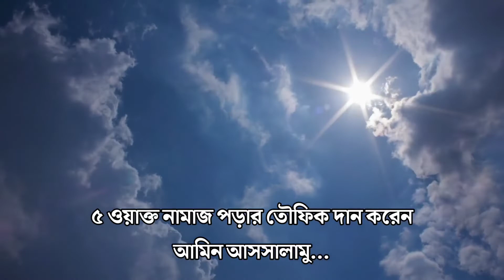এই কাজ করলে আপনি কখন ও ধনী হতে পারবেন না/ধনী হওয়ার সহজ উপায়/Dhoni Howar Upay..